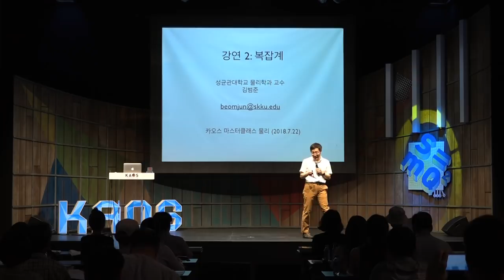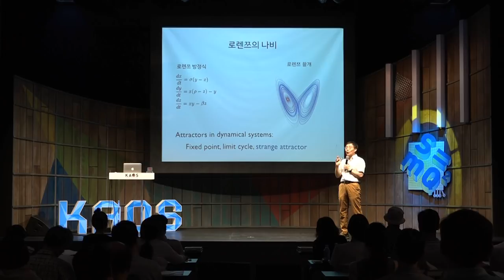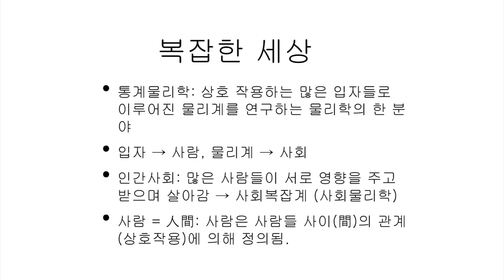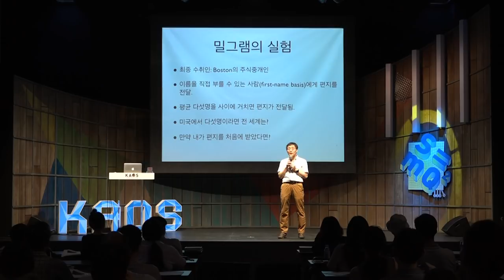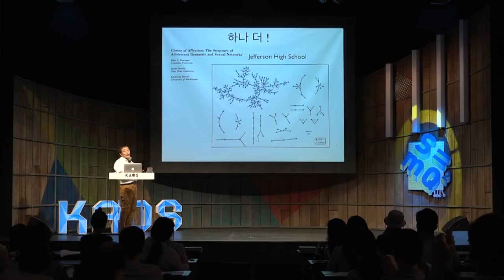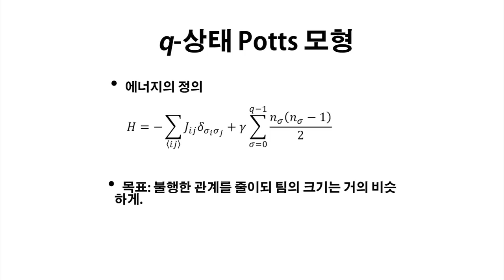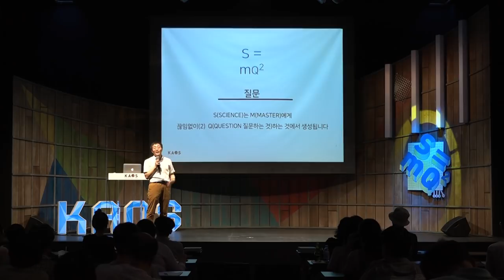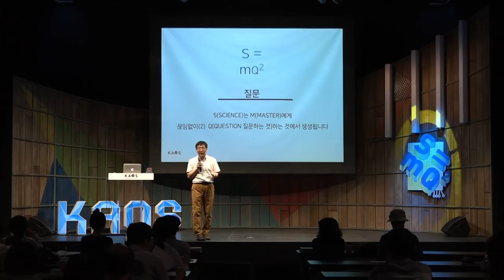[강연] 복잡계과학이란 무엇일까 _ 김범준 교수_2강 | 2018 여름 카오스 마스터클래스 '물리'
2018 여름 카오스 마스터 클래스_ 물리 S=mQ²
제2강 복잡계과학이란 무엇일까

* 연사_
김범준_성균관대 물리학 교수

* 강연개요_ 통계물리학과 복잡계
상호작용하는 많은 입자로 구성되어 있는 거시적인 시스템이 적용대상인 통계물리학은 물리학의 가장 중요한 분야중 하나입니다.강연에서는 물리학 분야에서의 통계물리학의 역사와 현재의 이해에 대한 소개,  통계물리학을 사회현상의 이해에 대해 적용하는 복잡계과학에 대한 설명, 그리고 복잡계 과학의 현실응 연구의 생생한 사례를 소개하고자 합니다.